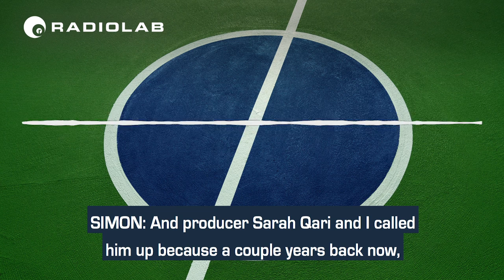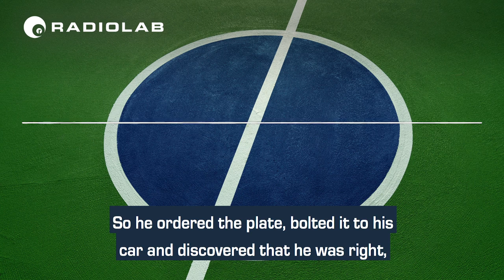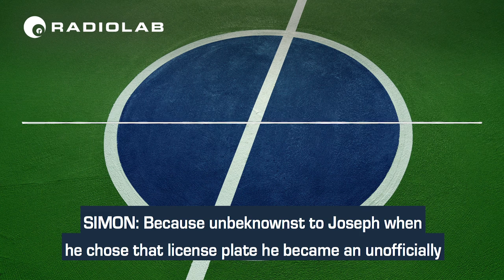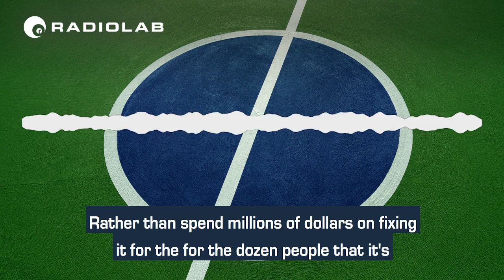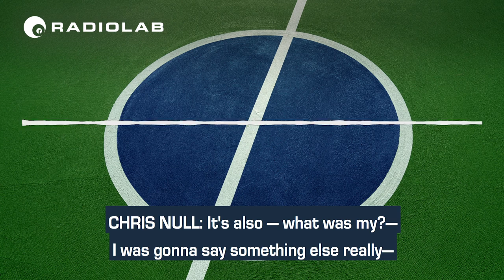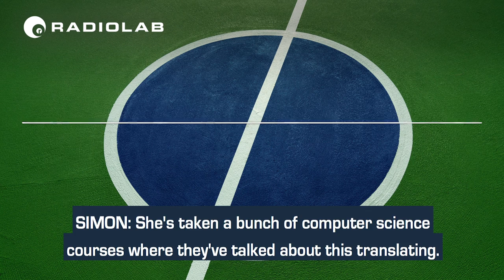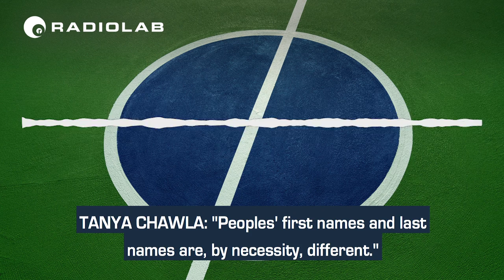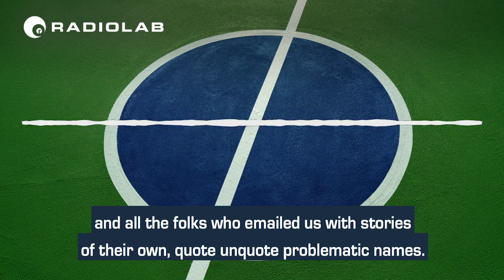NULL | Radiolab Podcast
From the Radiolab podcast: To a computer, "NULL" means "empty." But if Null is your actual name, what happens to your digital life?

Several years back, computer engineer Joseph Tartaro changed his license plate to read “NULL.” It was an experiment. With this new plate, he wondered, would he ever get a traffic ticket again? Underlying his question was a simple fact: To a computer “NULL” means "empty."

But what happens when Null is your last name? In this episode we find out what happened to Joseph (spoiler, it didn’t go as planned) and hear from folks who are made invisible by the idiosyncrasies of digital architecture and programming that can't read their name.

Photo by Ben Hershey
Video by Kim Nowacki.